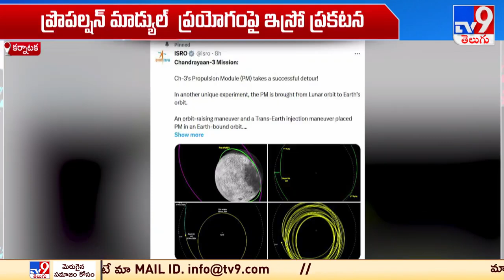Chandrayaan 3 లో భారత్ మరో విజయం - TV9